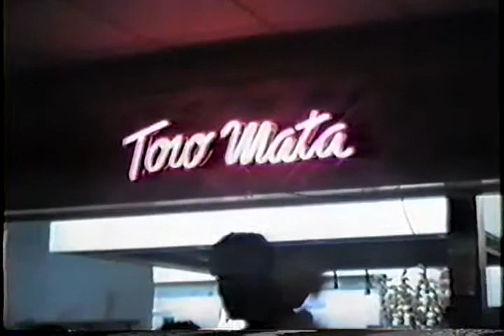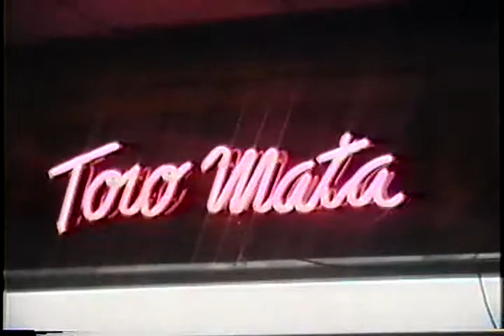Idolo - Los Hermanos Ferrer.flv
Pedro, Diego y Víctor Ferrer Palacios interpretando un Vals Peruano